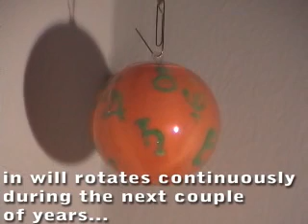"Perpetual motion" rotating globe (part2)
In this part I am explaining how to built very amazing globe. It rotates almost perpetually without any visible interaction with anything. Enjoy! See Part 1 for more information.